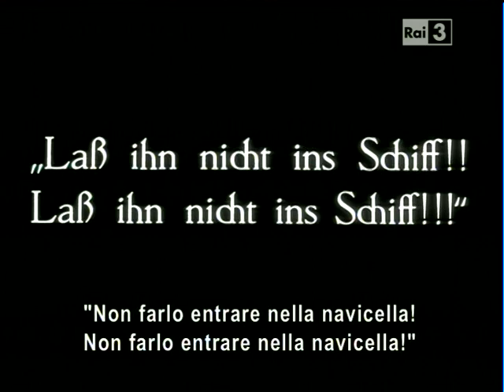11 - Frau im Mond - 1929 - Lang